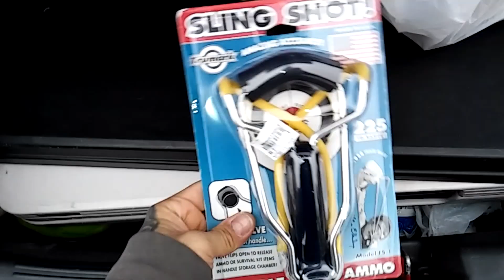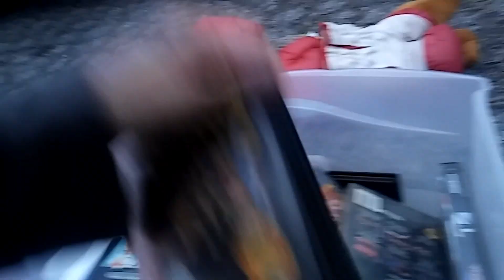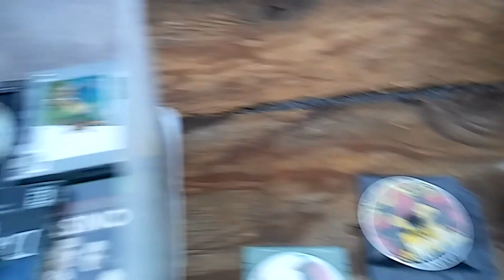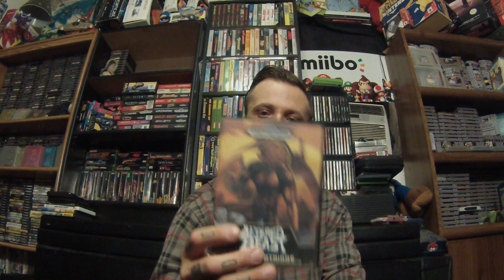Live swap meet video game hunting: Sega Awesomeness!!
Started the week out slow with a few good finds but came through for the win with a nice sega bundle on Sunday